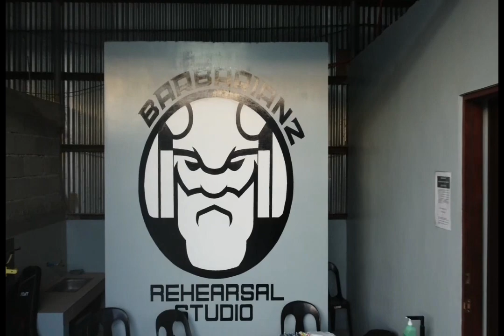Barbarianz Studio Visit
Long time no see with friends Mighty Ji, Indie Camo, and Boss Mike. Long talks and meryenda while waiting for the guests from Baguio City, Fluidde. Long time no flight!